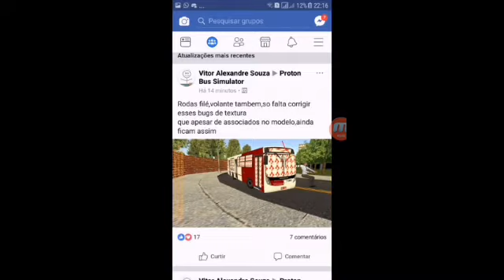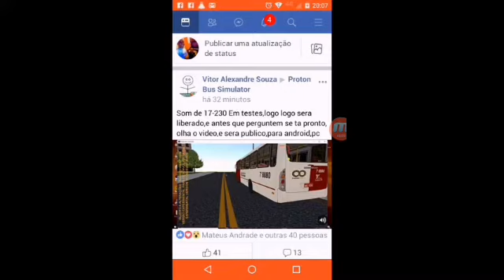Novidades Do Sistema A Mods Do Proton bus]NEOBUS 2006 NO SISTEMA A MODS???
LIKE 10

CANAL DOS PARÇEIROS

DOWNLOAD VIA MEDIAFIRE. BRAS BUS SIMULATOR

《SE ESCREVA